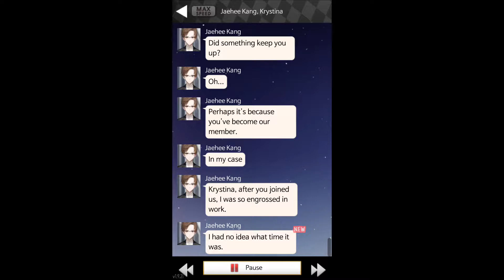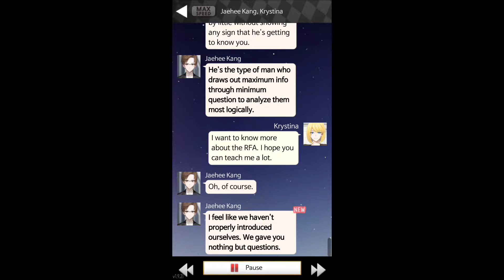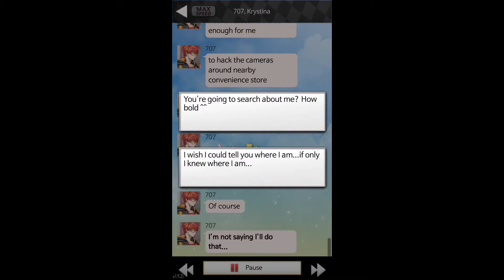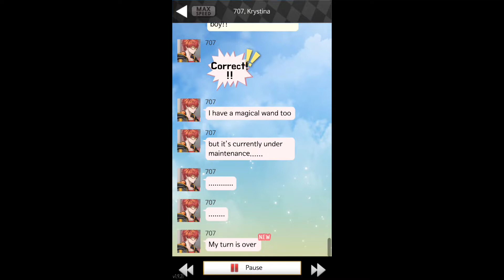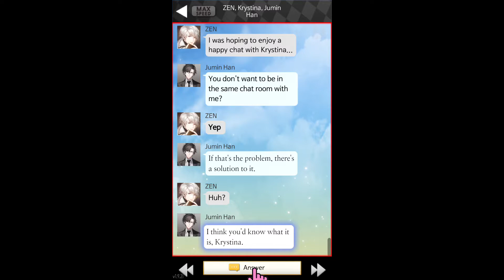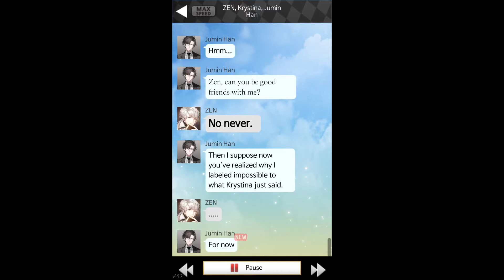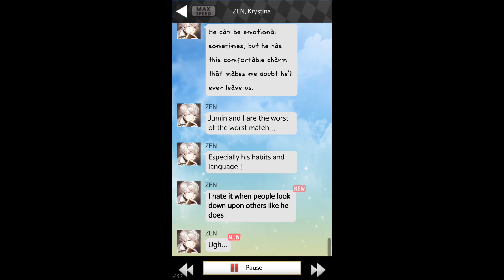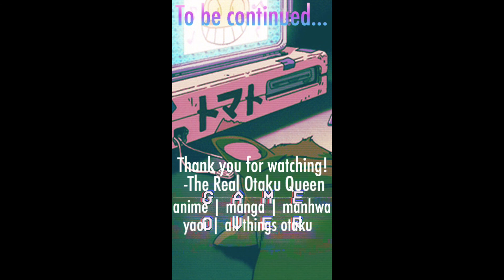Let’s Play! Mystic Messenger Ray Route Normal Ending 💜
Jaehee doesn’t trust us, 707 is a sparrow, and Jumin and Zen argue. Fun, fun, fun!